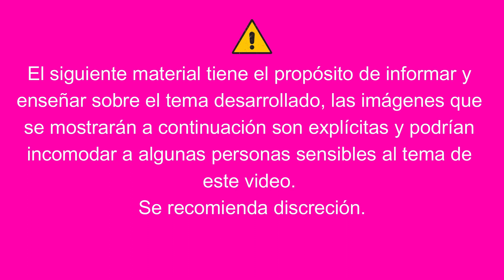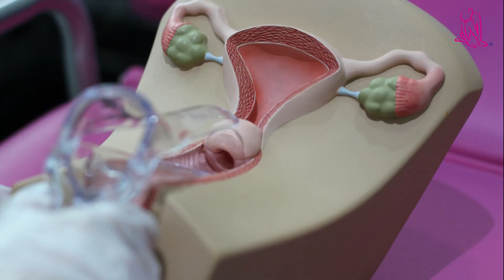Vaporización con Láser C02 en lesión de cérvix.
Entre las muchas cirugías contámos con la Cirugía Láser, junto con la Doctora Lizbeth Martínez Portugal te explicamos sobre este procedimiento.

Contáctanos por vía WhatsApp, online y vía telefónica para saber sobre nuestras promociones y paquetes preventivos.

¡AGENDA una CITA en CAFI!
👩⚕️ Consulta con un especialista de CAFI.
📍 Agenda tu cita en línea
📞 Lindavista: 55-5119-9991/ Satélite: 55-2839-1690